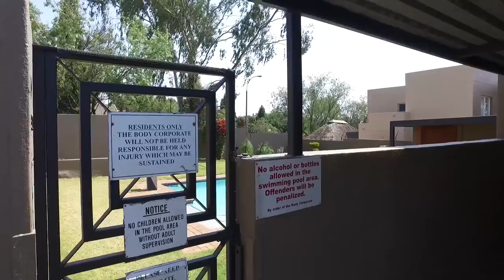2 Bedroom Townhouse for sale in Gauteng | Johannesburg | Roodepoort | Radiokop | 28 Kin | T5683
2 Bedroom Townhouse in Radiokop, 28 king edward, 1 mandolin avenue, Safely nestled in this secure complex, in a sought after area of Roodepoort, is this cosy yet spacio